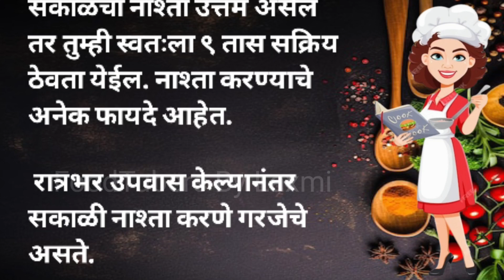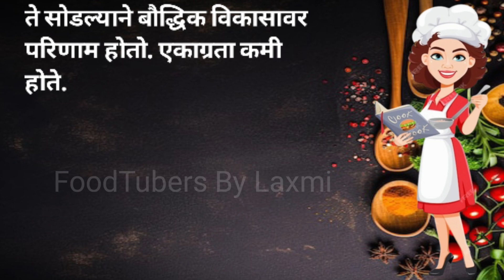नाश्ता करण्याचे १५ फायदे| kitchen tips |cooking tips |kitchen tips in marathi| cooking hacks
kitchen tips for cooking
time saving kitchen tips
cooking
tips and tricks
cooking tricks
cooking tips for you
important kitchen tips
important cooking tips
kitchen tips and tricks
kitchen tools
cooking management
easy making
best cooking tips
Laxmi's Tips
cooking ideas
किचन टिप्स
किचन टिप्स मराठी
टिप्स
कुकिंग टिप्स आणि ट्रिक्स
उपयुक्त कुकिंग टिप्स
उपयुक्त कुकिंग टिप्स
कुकिंग
उपयुक्त टिप्स
किचन
स्वयंपाघरातील टिप्स
मराठी टिप्स
किचन कट्टा
स्वयंपाकघर
महत्त्वाच्या किचन टिप्स
महत्त्वाच्या कुकिंग टिप्स
भन्नाट किचन टिप्स
भन्नाट कुकिंग टिप्स
कुकिंग टिप्स
cooking tips and tricks
cooking tips
cooking hacks
kitchen tips and recipes
kitchen tips for fast cooking
cooking tips for home
hint for cooking
cooking hints and tips
why cooking
cooking
why cooking is hard
what cooking today
what to cook quickly
tips when cooking
how to cook tips
how to cook hacks
cooking tips by chef
a one cooking tips
tips